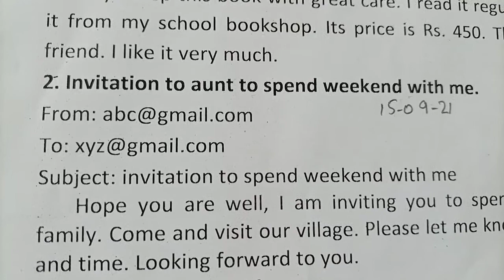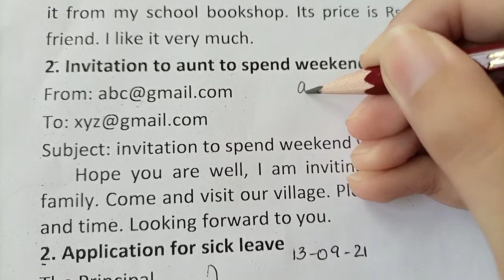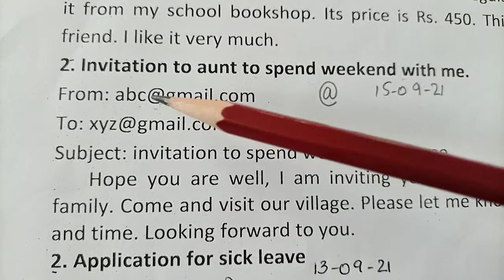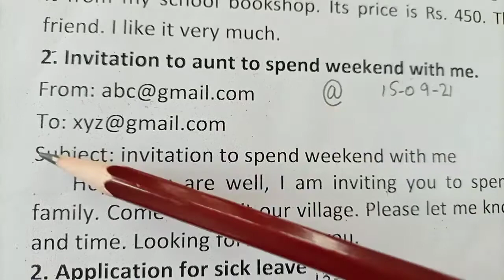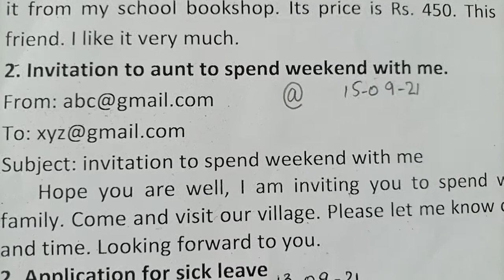Class#3#Eng B#2-Invitation to aunt to spend holidays#Date:15-09-21